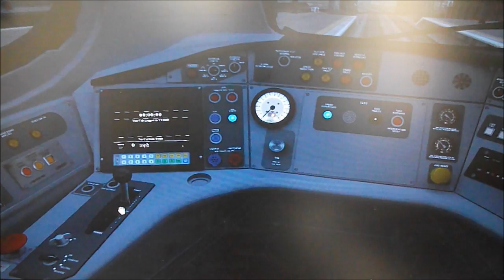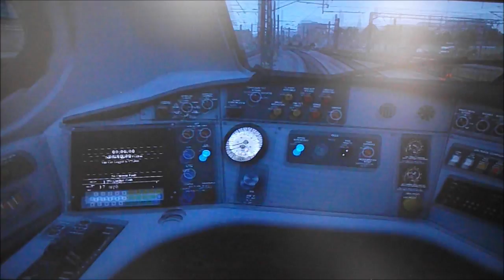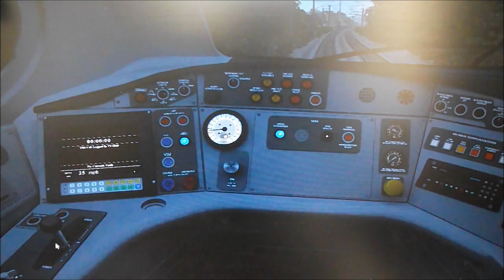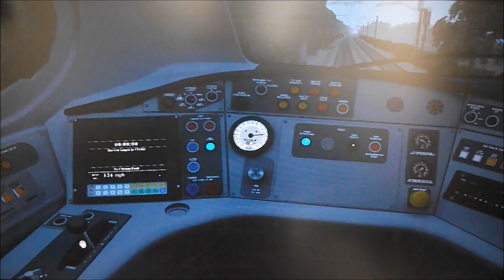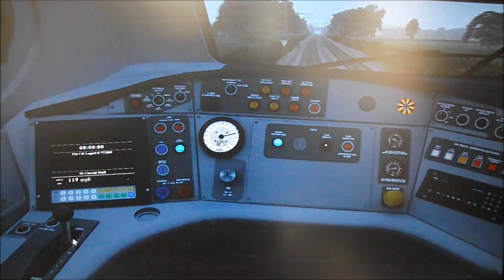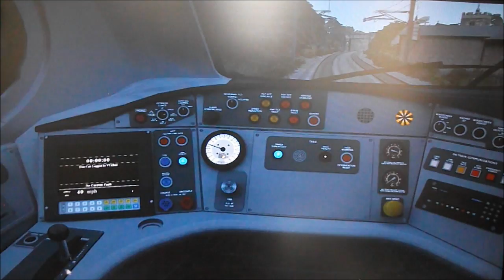Train SImulator 2017 | Preston - Lancaster | Class 390 (Pendolino)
In this video I drive a Virgin Trains Class 390 "Pendolino" between Preston and Lancaster along the excellent West Coast Mainline Over Shap.

For the first time in my Train Simulator videos I reach 125 MPH, the maximum permitted speed on Britain's Railways.